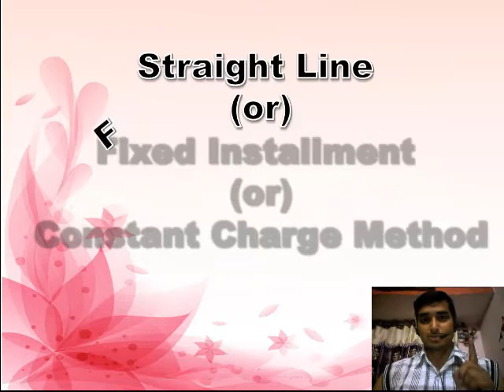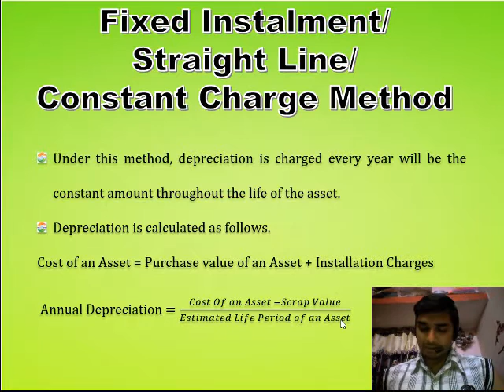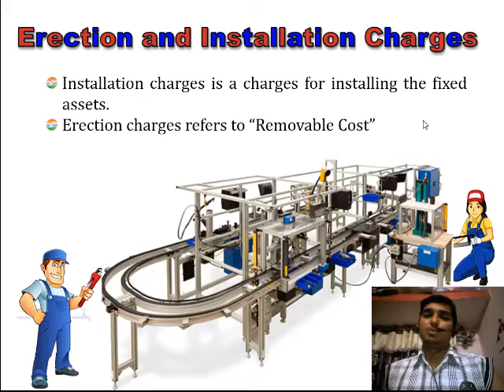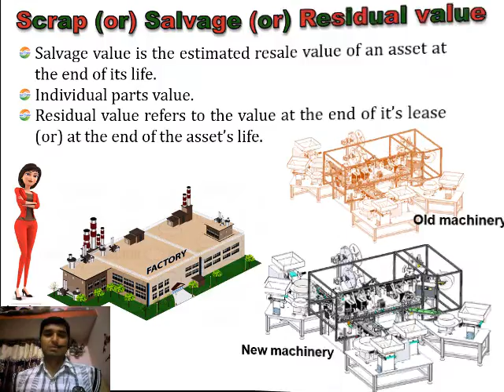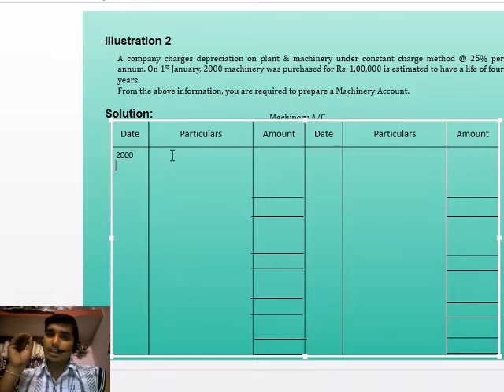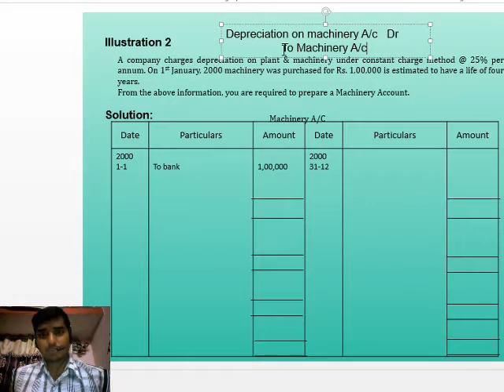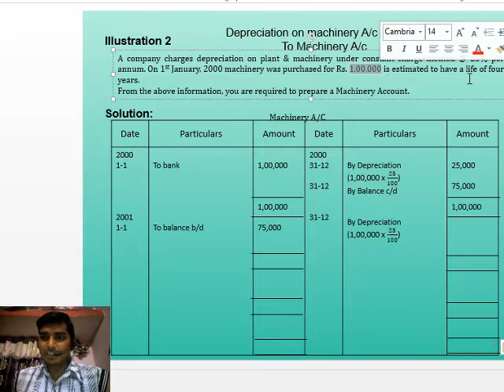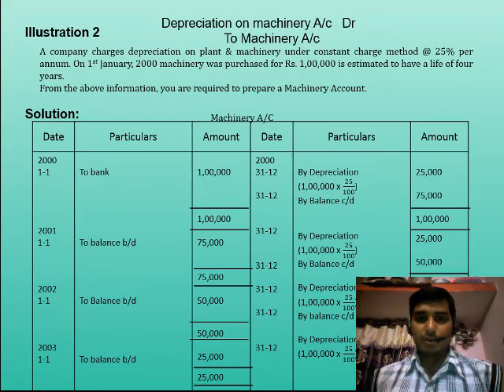dep method1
Through this video you can learn easily about STRAIGHT LINE METHOD of Depreciation .